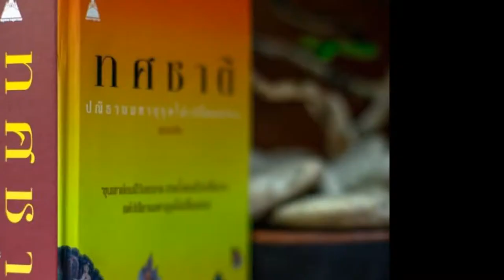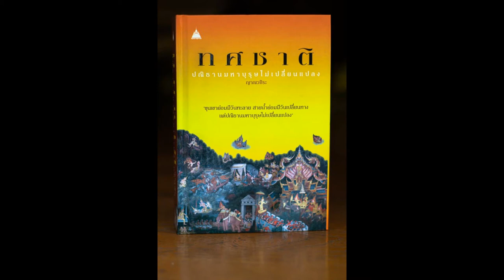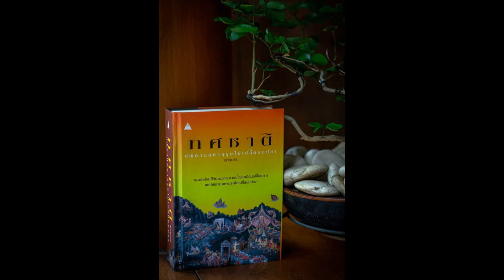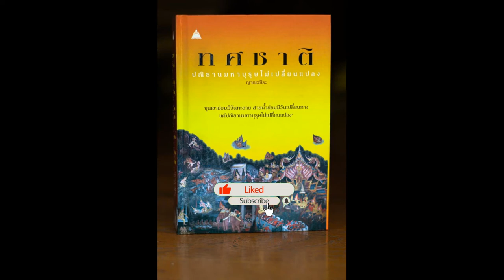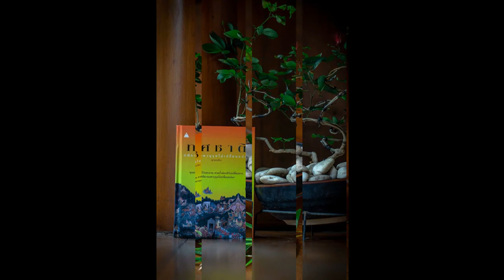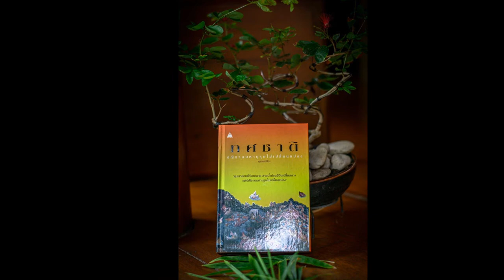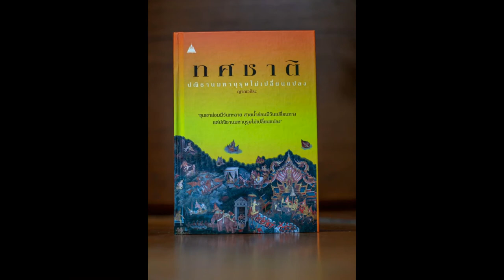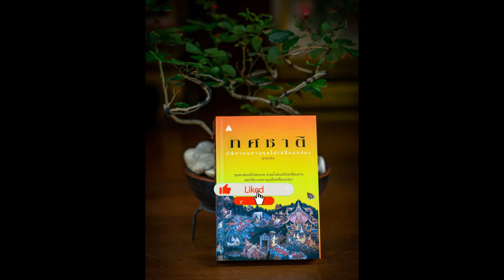ทศชาติ 087 ภูริทัต จอมพราน 01